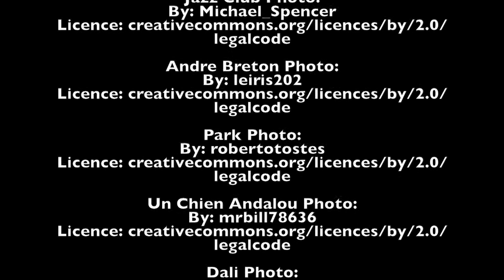Ron Cowdery: Jazz's relationship with Existentialism.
Cultural theorist, Ron Cowdery, discussing the relationship between jazz and Existentialism.